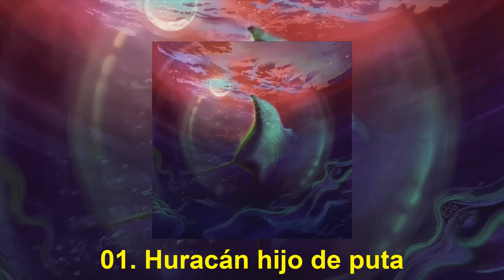Hell low - defecto Halo (Full Album) ★Nu Metal and Alternative Metal from Argentina★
01. Huracán hijo de puta
02. Contraste
03. Impronta
04. Meet me in Mount Grand (Circa Survive Cover)
05. Infinity (Verticalia Cover)
06. Temón
07. Oro Transparente
08. Centro-América